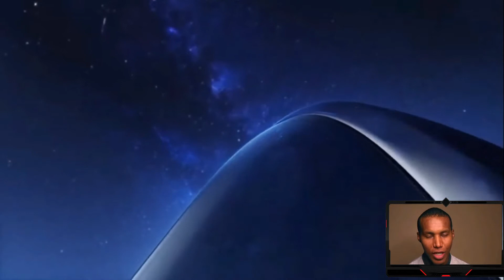هونر تسعى للانتقام من خلال سلسلة هواتف هونر 60 !!! - Honor 60 vs Honor 60 Pro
في يناير ، كشفت Honor عن أول هاتف لها منذ استقلالها ، ثم أعلنت في يونيو عن سلسلة Honor 50 ، والتي تمثل عودة خدمات Google Mobile Services على هواتفها. وتعمل الشركة حاليًا وتكشف النقاب عن سلسلة Honor 60 موضوع هذا الفيديو وان كنت متحمسا لمعرفة المزيد حول هذا الهاتف لا تحرمنا من اللايك والاشتراك وتفعيل الجرس للتوصل بكل الإشعارات وعلى بركة الله نبدا الفيديو.بطريقة ما ، يكرر التاريخ نفسه - كانت سلسلة هواتف اونور 50 هي أول من استخدم مجموعة شرائح Snapdragon 778G ، والان يعود Honor 60 Pro اول هاتف ياتي مع الإصدار المحدث ، من هذا المعالج وهو Snapdragon 778G +. لا تزال هذه الشريحة تعتمد على معمارية 6 نانومتر مثل النسخة الأصلية ، ولكنها ترفع سرعة سرعة تردد نواة Kryo 670 الأساسية إلى 2.5 جيجاهرتز بدلا من 2.4 جيجاهرتز في الاصدار الاقدم. ويعد معالج الرسوميات Adreno 642L علة هذه الشريحة الجديدة بأداء أعلى بنسبة 20٪. وللاسف هذا يقتضر على اصدار البرو فقط اما الاصدار القياسي فلا يزال يتمسك بشريحة 778G الأصلية.كما هو الحال في المرة السابقة ، فإن الطرازي القياسي  وطراز Pro متشابهان تمامًا ، باستثناء العديد من الترقيات الرئيسية بالنسبة لنسخة Pro.تم تجهيز Honor 60 و 60 Pro بشاشات OLED 10 بت مع معدل تحديث 120 هرتز مع تغطية لونية 100٪ DCI-P3 ميزة HDR10 + لـنسخة البرو فقط Pro.هذا هو الاختلاف الأول بين الاثنين. يحتوي جهاز Honor 60 Pro على شاشة منحنية من الجهات الاربع . اضافة الى انها تاتي بحجم اكبر بقطر 6.78 بوصة مقارنة بالاصدار القياسي والذي يحتوي على شاشة منحنية من الجانبين فقط وتاتي بمقاس اصغر 6.67 بوصة.كما كان من قبل ، تتميز الكاميرا الخلفية بمستشعر بدقة 108 ميجابكسل مع القدرة على التصوير بتقنية دمج البكسلات.ومع ذلك ، بالنسبة لهذا الجيل ، حصل طراز Pro على كاميرا بزاوية عريضة مطورة مع مستشعر 50 ميجابيكسل ومجال رؤية 122 درجة. وهي مزودة بضبط تلقائي للصورة ، مما يمكنها من التقاط صورة ماكرو من مسافات قريبة جدا. يحافظ الطراز القياسي على الكاميرا الواسعة الزاوية بدقة 8 ميجابكسل مثل الجيل السابق.اما عن العدسة الثالثة على كلا الهاتفين فهي عبارة عن مستشعر عمق بدقة 2 ميجابكسل.بالنسبة لكاميرا الصور الشخصية. يحتوي هونر 60 Pro على عدسة عريضة بزاوية 100 درجة ومستشعر 50 ميجابكسل ، مما يسمح لها بالتصوير بزاوية واسعة.بينما يحتوي الطراز القياسي على كاميرا أمامية بدقة 32 ميجابكسل.وصرحت شركة Honor أن سلسلة هواتف هونر 60 تستخدم الذكاء الاصطناعي لاجل ان تمنحك تجربة التصوير بدون استخدام اليدين وذلك فقط عن طريق الإيماءات التي تمكنك من التحكم في الكاميرا.وهو شيء جيد لصناع المحتوى او الفلوغر.يحتوي الهاتفان على بطاريات أكبر مقارنة بسلسلة هونر 50. هذه المرة يتمتع كلاهما بنفس السعة ، 4800 مللي أمبير ، مقارنة ب 4000 مللي أمبير على 50 Pro و 4300 مللي أمبير على هونر  50 القياسي. والامر ضحت به هونر هنا هو قدرة الشحن بالنسبة لهواتف سلسلة هونر 60 بحيث أن كلا الهاتفين يشحنان بقدرة 66 وات. لا تزال سرعات الشحن سريعة حقًا ، حيث يمتلئ نصف البطارية في 15 دقيقة. ومع ذلك ، يجب أن نلاحظ أن جهاز 50 Pro يدعم الشحن بقوة 100 وات مما يمكنه من الشحن الكامل في 25 دقيقة فقط.ترقية أخيرة على سلسلة 50 التي مضى عليها بضعة أشهر الآن وهي ان الهواتف الجديدة الجديدة ستصل مع واجهة Magic UI 5.0 خارج الصندوق ، والذي يعتمد على Android 12.و يوفر الإصدار الجديد تحسينات للخصوصية والأمان ، إلى جانب تحسينات اخرى بالنسبة للمستخدم.يتم حاليًا طلب Honor 60 و 60 Pro مسبقًا في الصين.ويبدأ سعر طراز هونر 60 القياسي من 425 دولارًا أمريكيًا لطراز 8/128 جيجابايت ، ولكن هناك أيضًا خيارات 8/256 جيجابايت و 12/256 جيجابايت.اما بخصوص نسخة البرو فيبدا سعرها من 580 دولارًا امريكيا لنسخة 8/256 جيجابايت ، بالإضافة إلى أنه يمكنك الترقية إلى 12/256 مع فرق السعر.